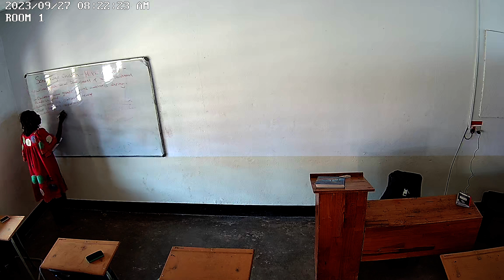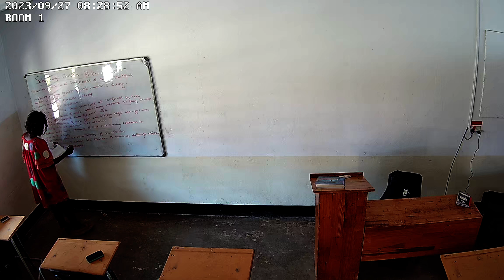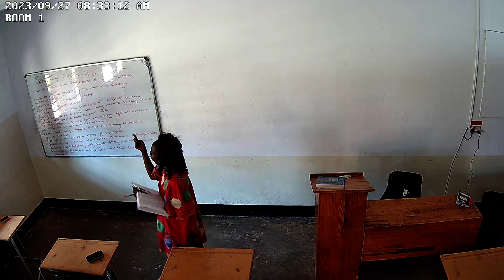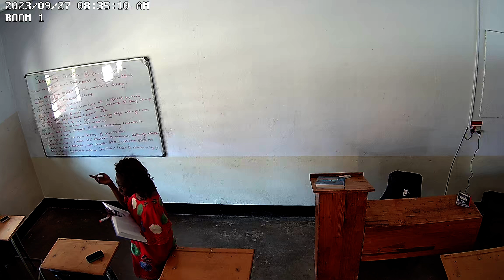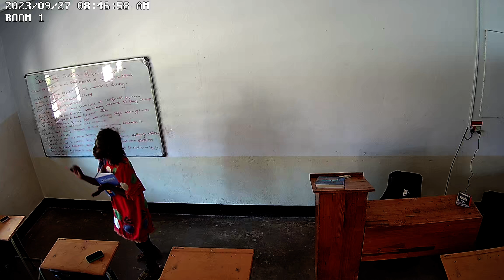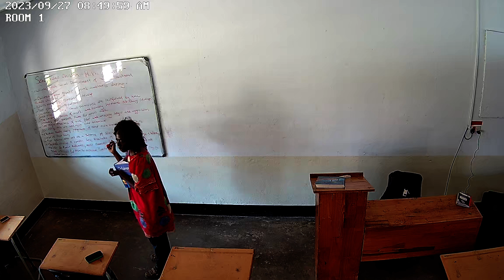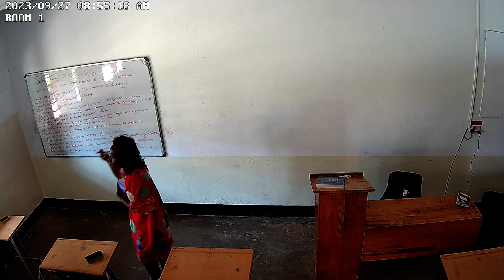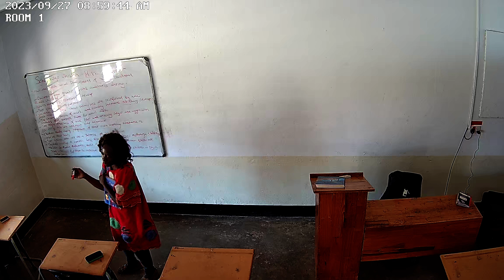Early Childhood and Adolescent development 27th September Class 1